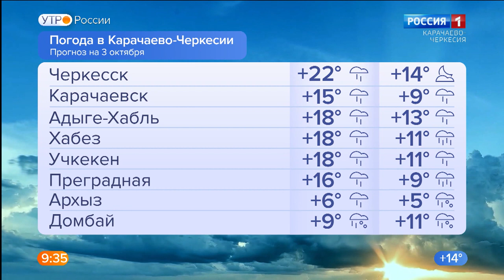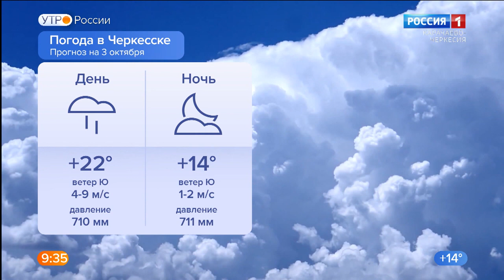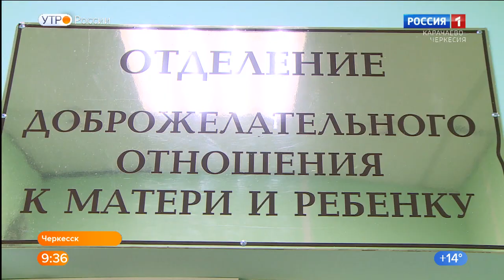Утро России. Карачаево-Черкесия 03.10.2022